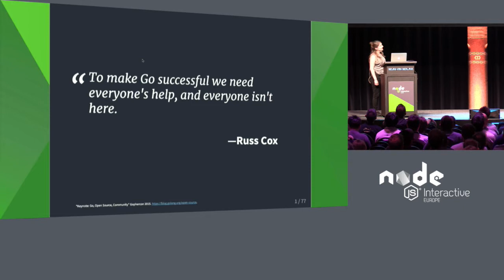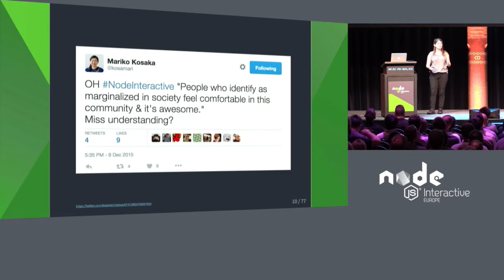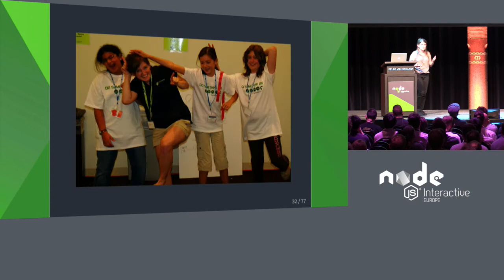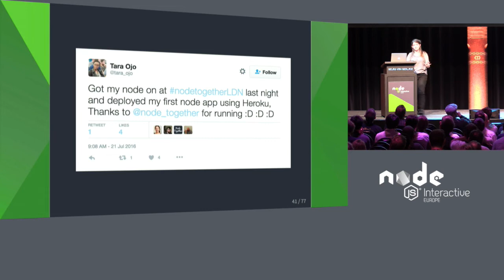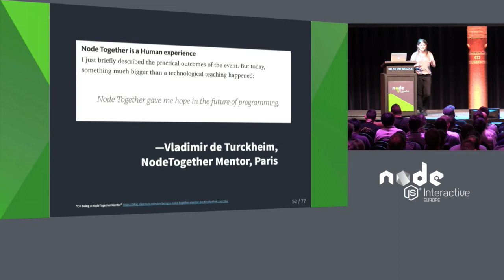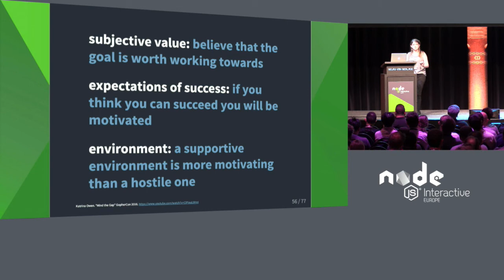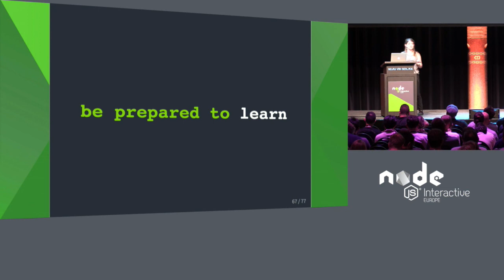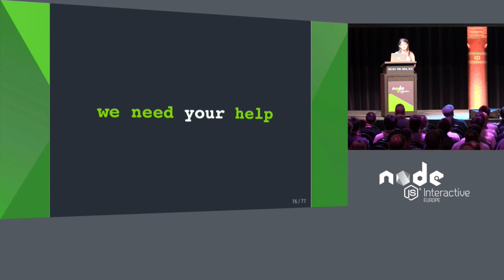Morning Keynote- Node Together - Ashley Williams